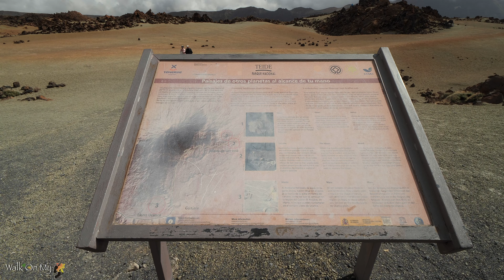Minas de San Jose Walk, Teide National Park,Tenerife, Binaural, 4K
Hello Everyone.

Walk on my feet in Teide National Park.

The place is called Minas de San Jose.
 It is just 5 minute's drive from the Teide cable car station, so if you are visiting the area it is definitely worth a short stroll around.